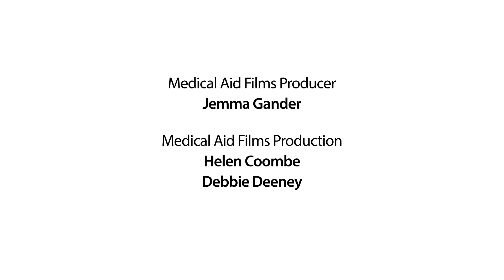Do you know the symptoms of childhood cancer?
The animations seek to minimise the late presentation of childhood cancer cases by raising awareness in the community. Early presentation and diagnosis will lead to  increased survival rates of childhood cancers in line with the WHO 2030 objective.

Community film aims to communicate:
- The early warning signs and symptoms of childhood cancer
- Debunk myths, fears and spiritual connotations ascribed to childhood cancer
- Childhood cancer is curable if detected early